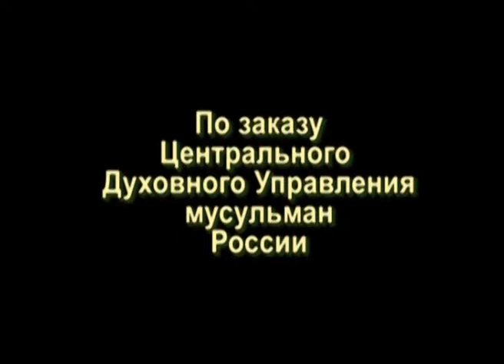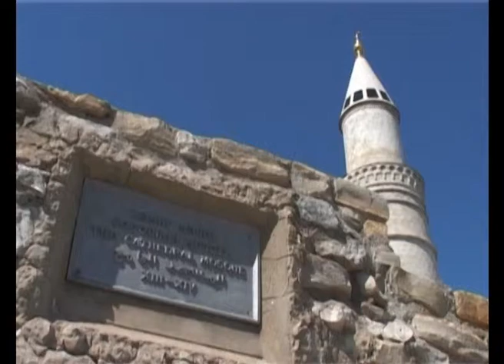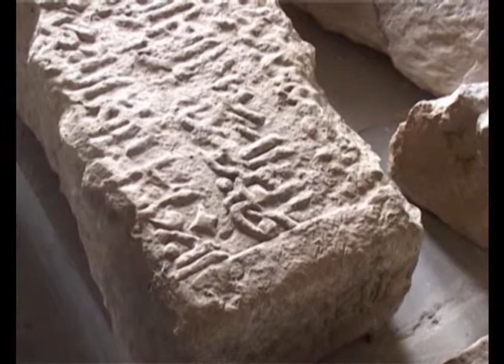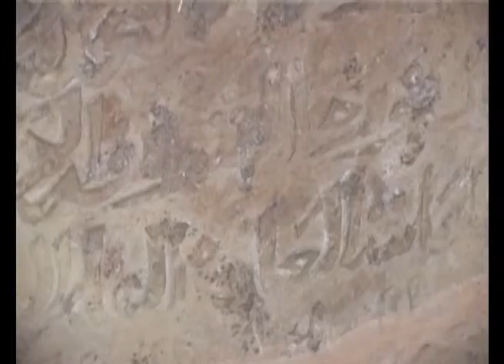Наследие древних булгар (PYO VideoMusic, p. 2007)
Историко-публицистический видеоочерк по заказу Центрального Духовного Управления мусульман России.
Ведущий и автор проекта - Альбир Крганов
Перевод - Альфред Мухаметрахимов
Видеосъемка, монтаж, русский текст, голос за кадром - Юрий Пронин